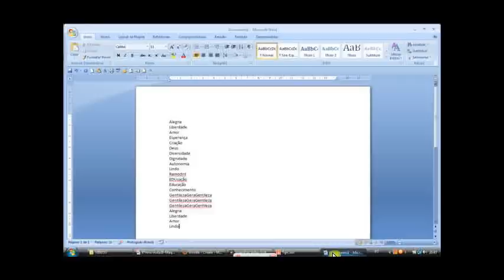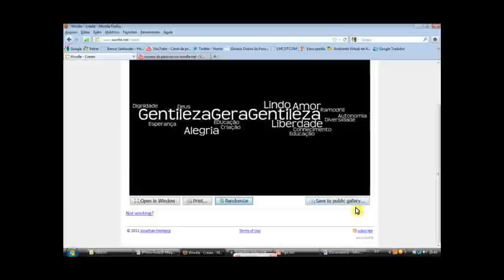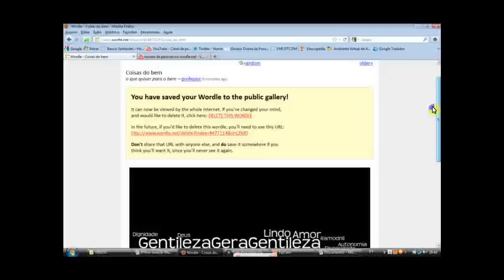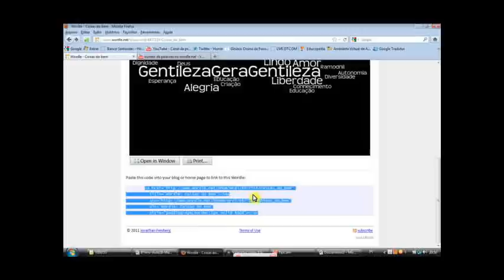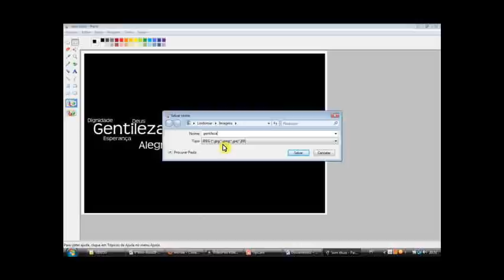TUTORIAL WORDLE NUVENS DE PALAVRAS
Site para criar nuvens de palavras. Fácil, grátis e interessante.